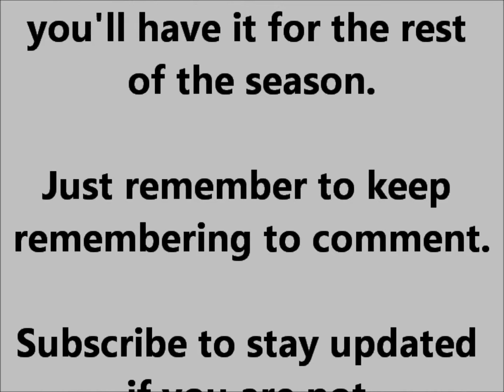Lowe'sCupSeries Season 2 Extra Sign Ups [Closed]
Hope you get lucky and make it.

55. fedexcupseries